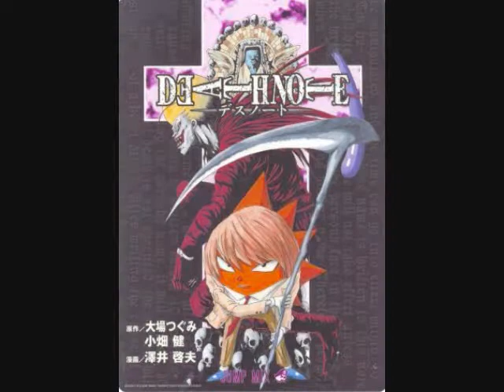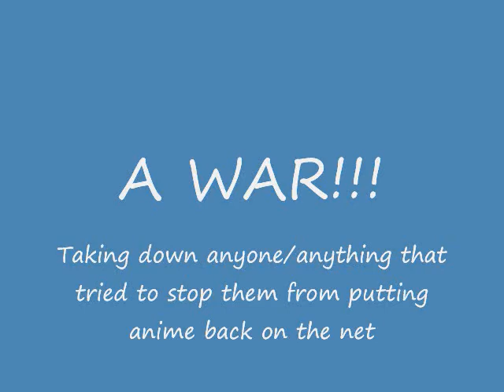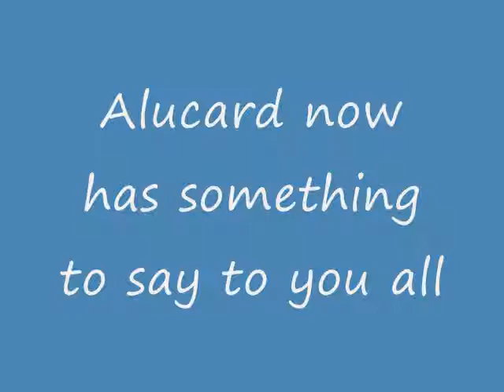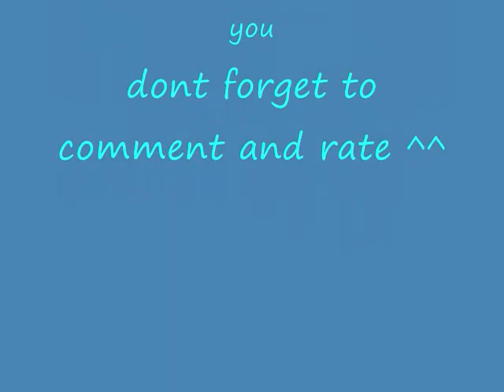Ultimate Random Anime Vid 2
This is my 2nd ultimate random vid, hope u enjoy. ^^